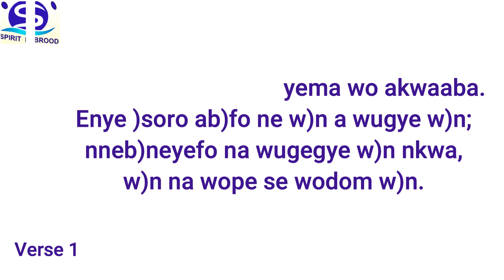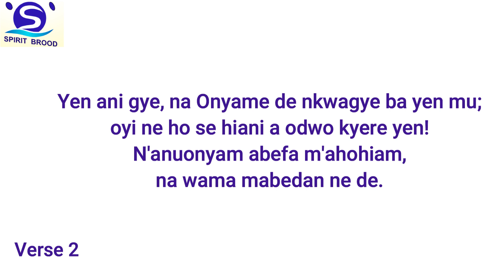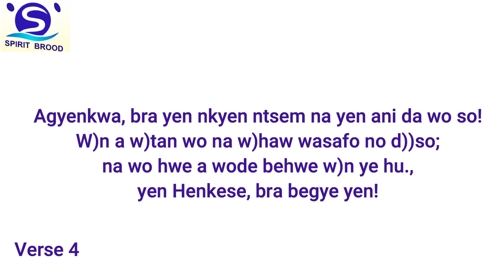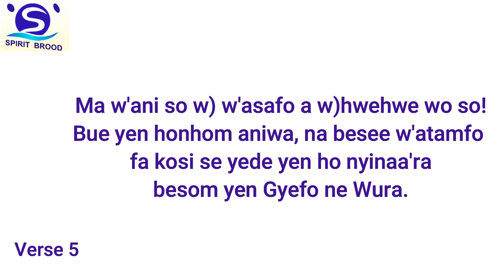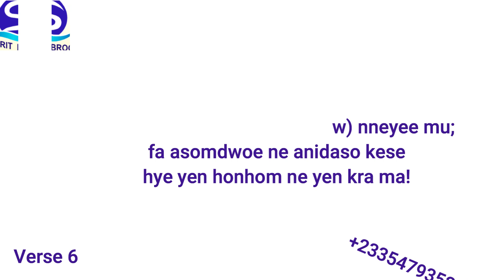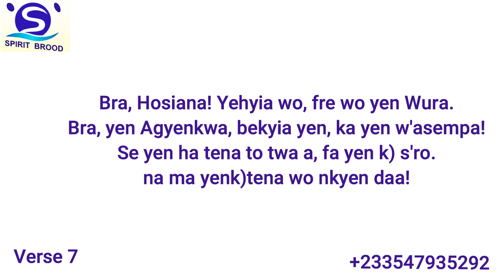Presbyterian hymn 88//Soro ne wiase Hene, yema wo akwaaba.